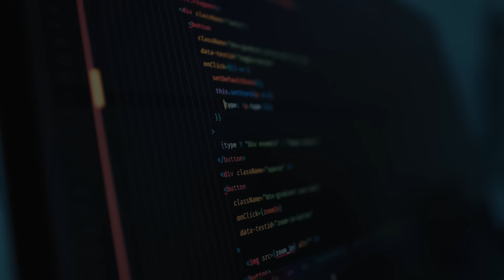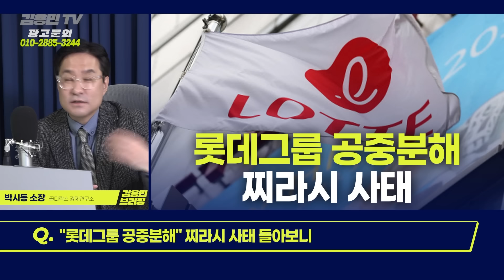아수리판 롯데 괜히 공중분해설 나온 게 아니다 [토픽]